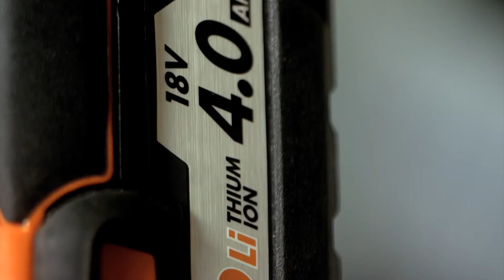Scie sauteuse 18V - BST 18X - AEG powertools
Scie sauteuse 18V BST 18X

Moteur quadripolaire : Hautes performances

Mouvement pendulaire : Permet d’adapter sa vitesse de coupe
au matériau travaillé

Système Fixtec : Pour un changement de lame simple et rapide.

Patin ajustable sans outil : Pour plus de précision

Course de lame de 26mm : Pour des performances de coupe professionnelles

Revêtement SoftGrip : Pour une prise en main et un confort optimal